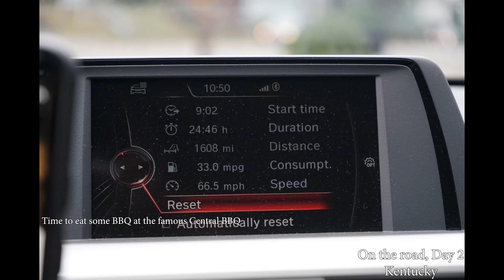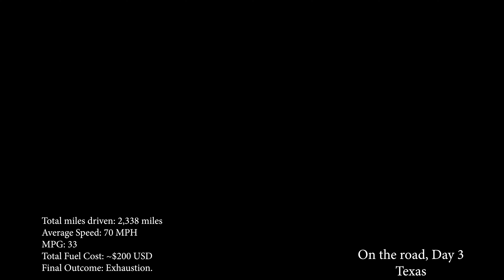Time Lapse of My Trip to San Antonio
36 hours of driving condensed into two minutes. My camera died for some chunks of time during the trip and I forgot to replace the battery. Whoops. Also apologies for the messed up perspective and angle at some points.